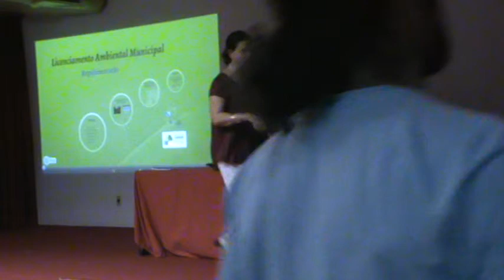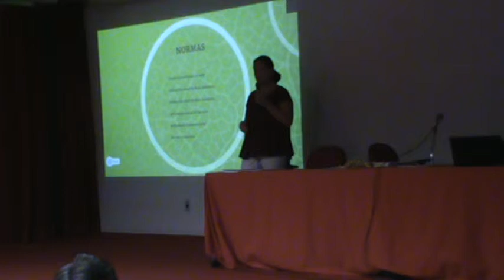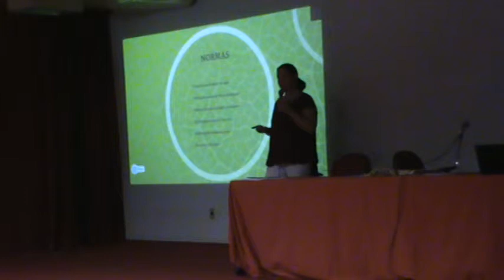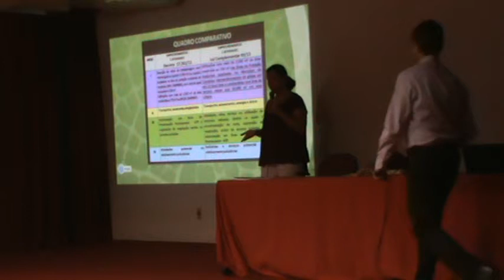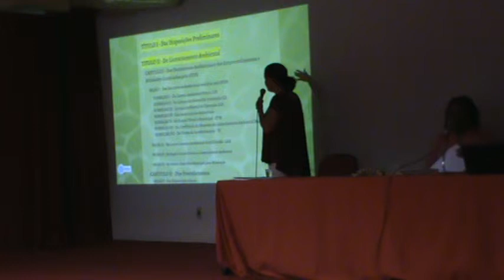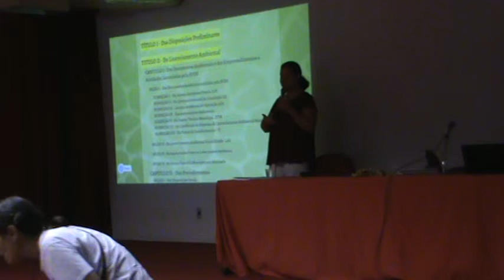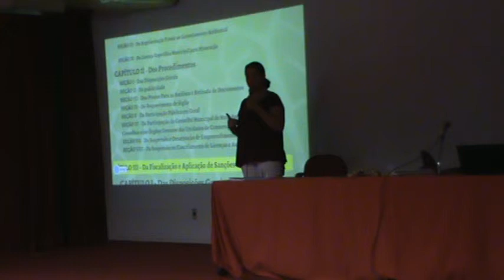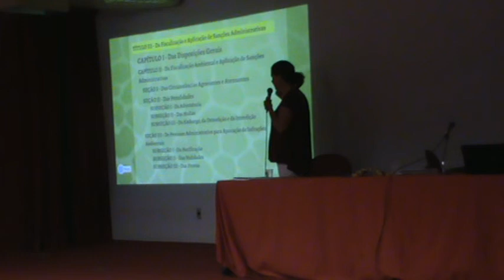Comdema 26/2/14 (2/37)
CONVOCAÇÃO PARA 144ª REUNIÃO ORDINÁRIA DO COMDEMA

Ficam os senhores Conselheiros do COMDEMA -- Conselho Municipal de Meio Ambiente, CONVOCADOS para a 144ª Reunião Ordinária a ser realizada no próximo dia 26/02/2014 (quarta-feira), com início às 14:00 horas e término às 17:00 horas, no Salão Vermelho da Prefeitura Municipal de Campinas, sito na Av. Anchieta, nº 200. Centro, para deliberar sobre a seguinte

01) Aprovação da ATA da 143ª Reunião Ordinária;
02) Informes da Presidência e da Secretaria Executiva;
03) Comunicados Conselheiros;
04) Planejamento COMDEMA 2014;
05) Exposição dos pareceres da Comissão de Análise de Território;
06) Apresentação CECAF -- Conselheiro Tiago.

Campinas, 25 de fevereiro de 2014

MARCOS ROBERTO BONI
Secretário Executivo do COMDEMA